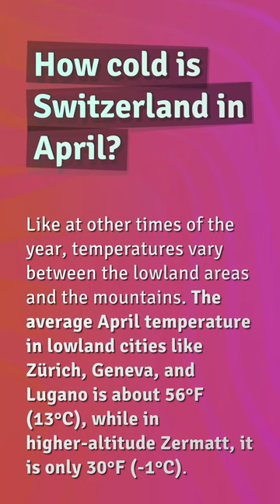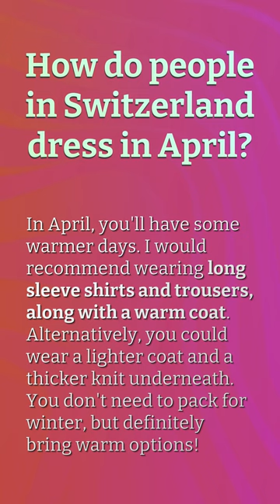How cold is Switzerland in April?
When Do Clocks Change 2022 Switzerland

00:24 - How cold is Switzerland in April?
00:42 - Which month is most beautiful in Switzerland?
01:00 - What is the best month to go to Switzerland?
01:24 - How do people in Switzerland dress in April?